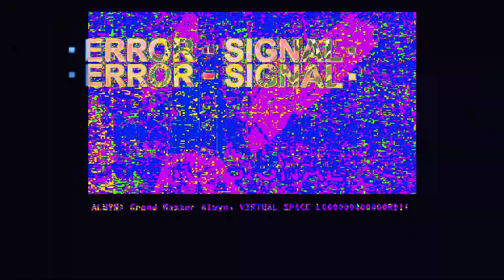Blasters of the Universe – Launch Trailer | PS VR